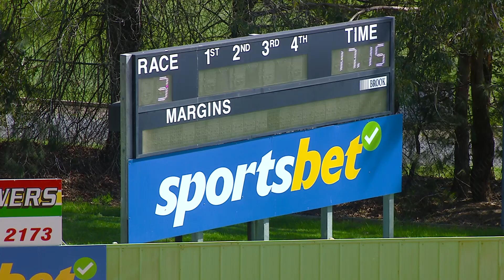HVL WED 06 SEP 23 R3